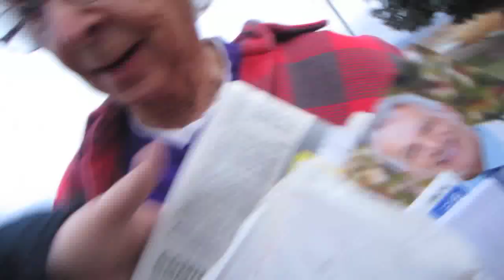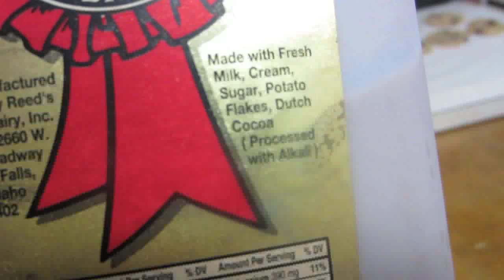How To Be Happy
Hint: it involves a swing.

I love fan art! And send me a postcard of your hometown and I'll send one back. You do not need to send gifts.